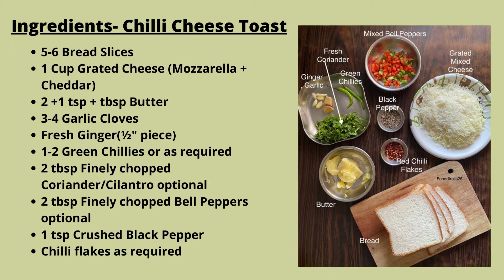Cafe Cheese Chilli Toast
Cafe Style Cheesy Crunchy Cheese Toast for snack time and get togethers.
Enjoy Warm toast with your favourite shake in summers or with hot coffee/soup on rainy and chilly evenings.

INGREDIENTS( Adjust the ingredients as per the no. of people you are making for)
 5-6 Bread Slices or as required
1 Cup Grated Cheese (Mozzarella + Cheddar)
2 +1 tsp + tbsp Butter
3-4 Garlic Cloves
Fresh Ginger(½" piece)
1-2 Green Chillies or as required
2 tbsp Finely chopped Coriander/Cilantro optional
2 tbsp Finely chopped Bell Peppers optional
1 tsp Crushed Black Pepper
Chilli flakes as required

Do like the video and give your feedback on the video and recipe!